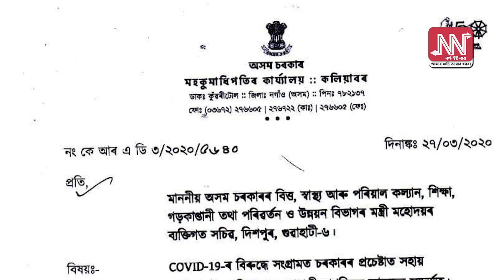কলিয়াবৰত চিকিৎসালয় নিৰ্মাণৰ বাবে ভূমিদান কৰিলে কোনে?